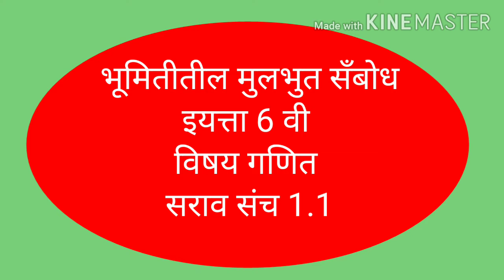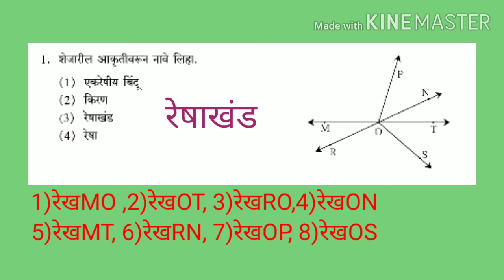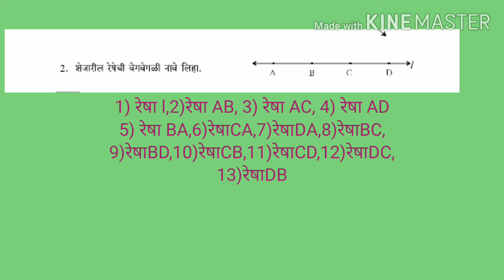Exercise of basic concept of geometry class 6th भूमितीतील मूलभूत सँबोध इयत्ता 6 वि सराव संच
In this video we learn about basic concept of geometry . This video also helpful for solving question of compitative exams. ह्या व्हिडिओ तुम्हाला भूमितीतील मूलभूत सँबोध स्पष्ट करण्यासाठी मदत करेल. ह्या विडिओ मुळे तुमच्या ज्ञानात भर पडेल. This video is helpful for grow in our knowledge. This video tell you how to teach basic concept of geometry This video is helpful for solve exercise सराव संच उदाहरणे सोडविण्यासाठी हा मदत करते